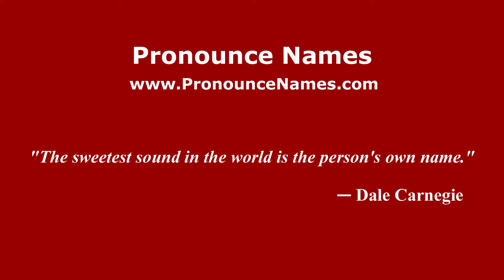How to pronounce Davide Bresadola (Italian/Italy) - PronounceNames.com